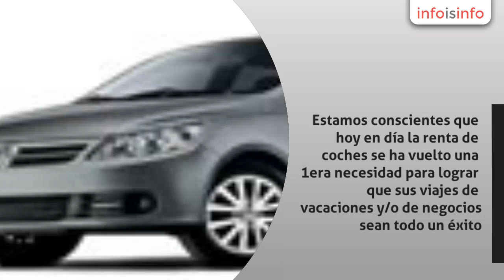Renta de autos en Benito Juárez - Renta de autos en México DF - InfoIsInfo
Renta de autos en México DF, Renta de autos en Benito Juárez. Más Información

America CAr Rental: Renta de autos en México DF y Aeropuerto de México

Contamos con una extensa gama de vehículos para su mayor comodidad.Toda
nuestra flota es de modelos recientes, lo que brinda mayor seguridad
para ustedes y los suyos.

America CAr Rental ofrece renta tu auto
 al precio más económico para tus vacaciones en Cancún, Riviera Maya,
Playa del Carmen o Tulum y disfruta de la cobertura total.

America CAr Rental es una compañía de renta de autos a
precios muy económicos y con una amplia experiencia en el mercado de
arrendadoras. Estamos conscientes que hoy en día la renta de coches se ha
vuelto una 1era necesidad para lograr que sus viajes de vacaciones y/o de
negocios sean todo un éxito.

Somos una empresa potencializadora de reservaciones de
autos de alquiler a bajo costo en Cancún, Playa del Carmen, Tulum, México,
Monterrey, Mérida, etc, ofreciendo siempre un servicio innovador y vehículos
confiables para la satisfacción y lealtad de nuestros clientes a través de la
superación y mejora continua.

Durante los años ofreciendo el servicio de renta de autos,
hemos logrado posicionar la empresa como la número uno en este servicio,
gracias a que constantemente mejoramos todos los elementos necesarios para que
nuestros clientes estén contentos y satisfechos.

Aprendimos a escuchar, a entender y comprender lo que el
cliente quiere, de tal manera ofrecerle no solo un vehículo, darle una
seguridad plena de saber que en cualquier momento el equipo está a disposición de
emergencias.

Además nuestros vehículos se someten periódicamente a mantenimiento,
para descartar cualquier desperfecto. Ofrecemos verdadera experiencia en el alquiler
de autos todo incluido

Actualmente contamos con sucursales en  Cancún, Tulum, Playa del Carmen,  Mérida, México y Monterrey, Nuevo león. La aceptación
por parte de las personas ha sido increíble, seguimos creciendo gracias a
ustedes.

Pueden visitar nuestro portal web, para conocer los
modelos, promociones y precios en la renta de autos en Cancún

America Car rental México ofrece los mejores autos en renta: Autos Crossfox, autos Dodge Avenger, autos Dodge i10, autos
fiat panda, autos Gol, autos Jetta style, autos matiz, autos sentra, entre otra
más cantidad de modelos de vehículos.

Tenemos tambíen vans y camionetas

Renta de autos, renta de coches, Alquiler de autos, renta de camionetas, renta de vans, renta de autos economicos y de lujo